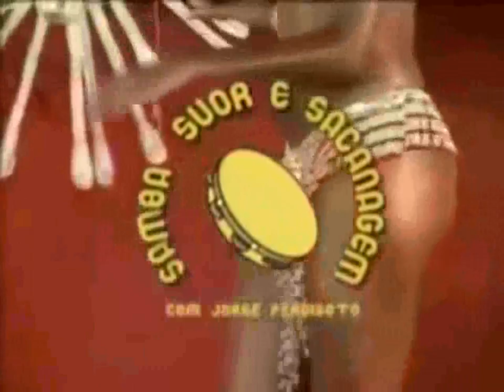Hermes e Renato - Jorge Sat, a Antena do Malandro | Samba Suor e Sacanagem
A antena que é uma chopeira e tem compartimento para petiscos! Hahahah

Samba, Suor e Sacanagem
Hermes e Renato

Já são mil e anos de esculhambação
Para honrar a tradição
Tem safadeza
Tem também descaração
Porrada, navalhada e discussão
Tem proxeneta
Tem mulher e travesti
É nessa salada mista que eu vou me divertir
Ih fudeu!
O tempo fechou
A birita era pouca
Tomei soco até na boca
Mataram um cara
E falaram que fui eu
Já chegaram os polícia
Todos cheio de malícia
Porrando e espancando os negão
Que preconceito
Tem muito nego direito
Sambando no salão
Mas que se foda
Cachaça e putaria
É o que me trás satisfação!!